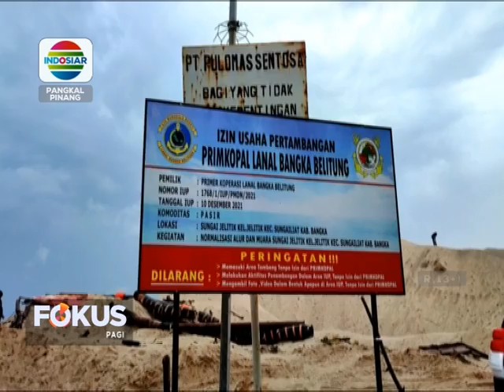HAKIM PTUN GELAR SIDANG LAPANGAN TERKAIT POLEMIK PT. PULOMAS